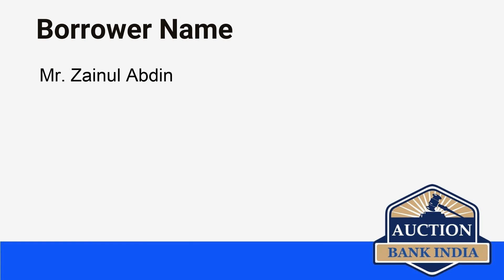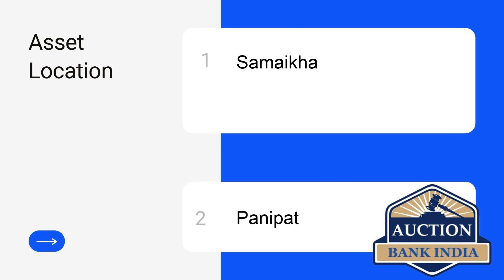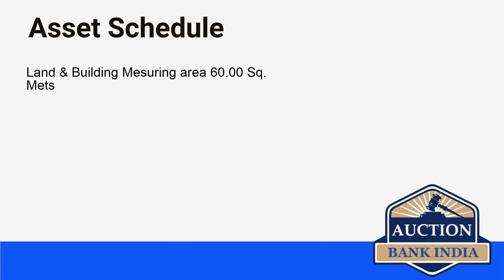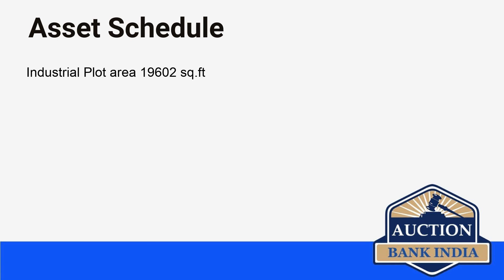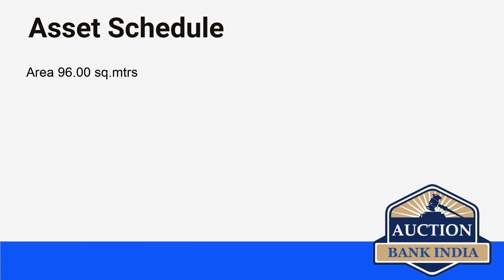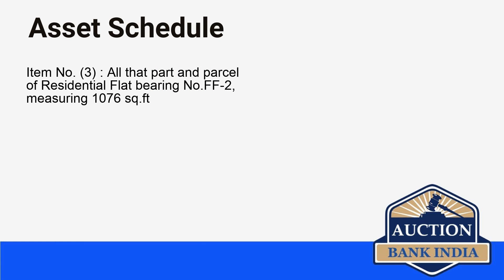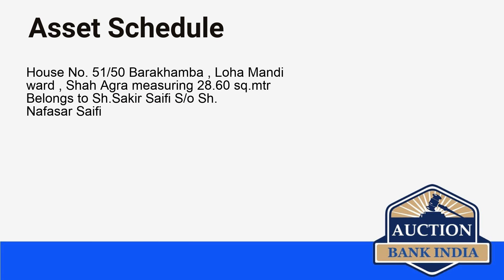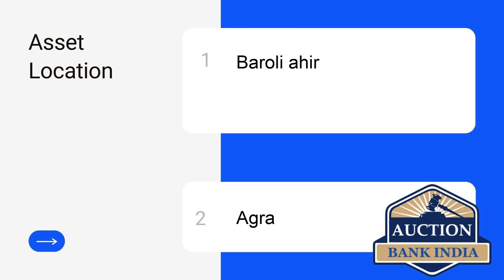List of Bank Auction Properties in Rest of India Part 1 on 4th September 2021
Rest of India area wise bank auction properties details are given below

Samaikha
Ibrahimpur
Khanpur
Khairagarh
Karchana
Handia
Kadilpur
Shuturkhana
Raisen
Yadadri
Reddypalem
Abdulpur
Vinoba Nagar
Allahapur
E.W.S. Naini
Kursi Road
Brahmnan Nagar
Tiruchirapalli
Sriperumbudur
Poonamallee
Mugalivakkam
Lohamandi
Balkeshwar
Kalindi Vihar
Chatta Ward
Bagichi
Nagla Kali
Baroli ahir